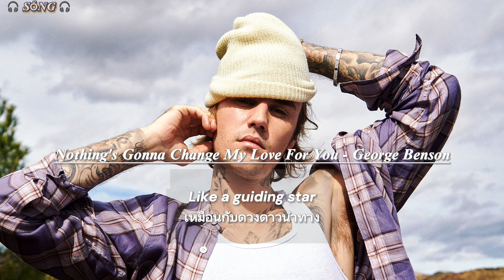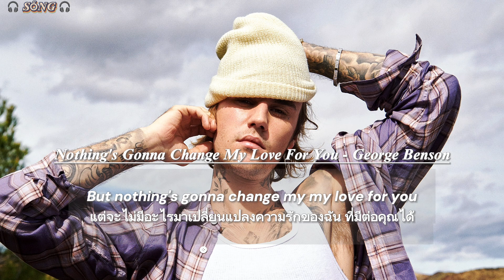(แปลเพลง) Nothing's Gonna Change My Love For You - George Benson